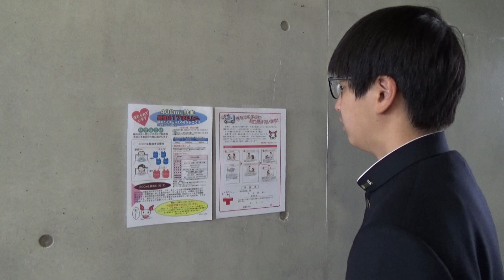令和５年度長崎県献血推進ＣＭコンテスト応募作品「生徒たちの普通の会話」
県内の高等学校放送部等を対象に、令和５年度長崎県献血推進ＣＭコンテストを実施しました。
ご応募いただいた作品をご紹介します。
長崎県立大村工業高等学校放送同好会Aチームの作品です。
みなさん、献血にご協力ください。